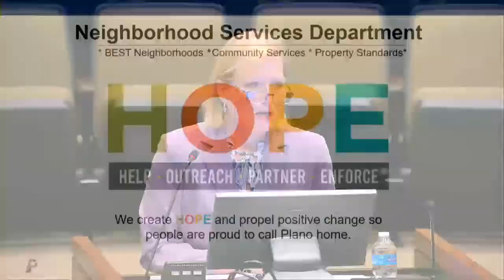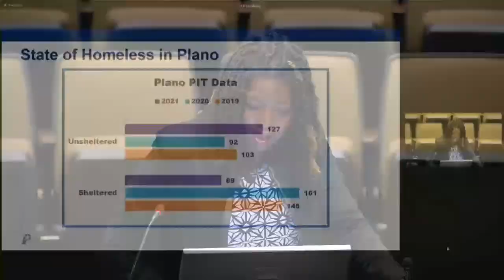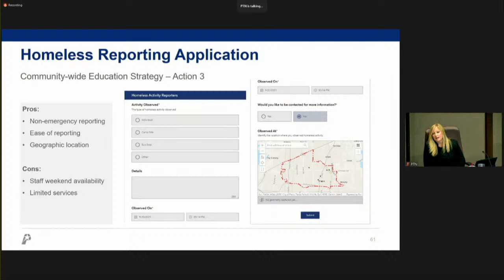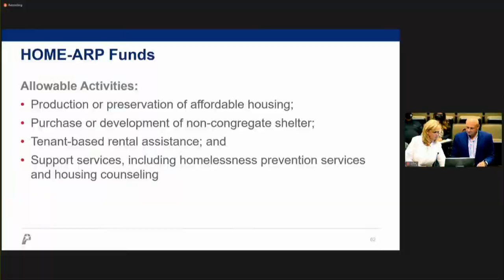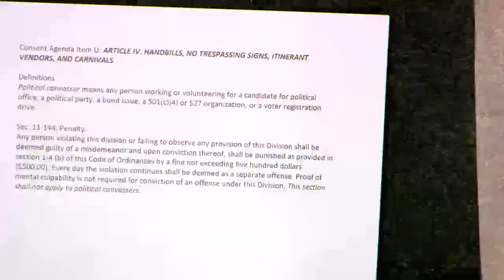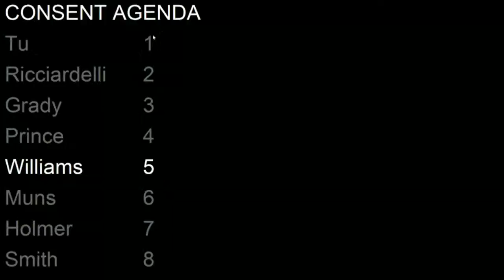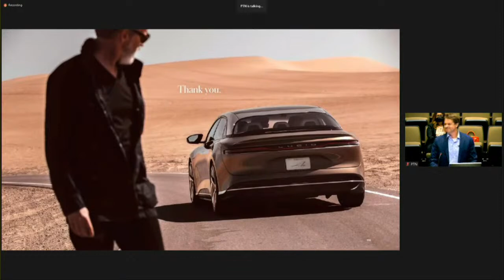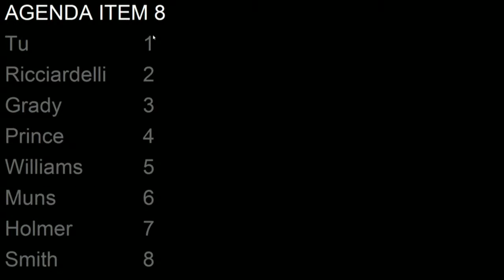City Council Open Meeting - September 27, 2021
City Council Open Meeting - September 27, 2021.  You can download all the details on tonight's meeting: